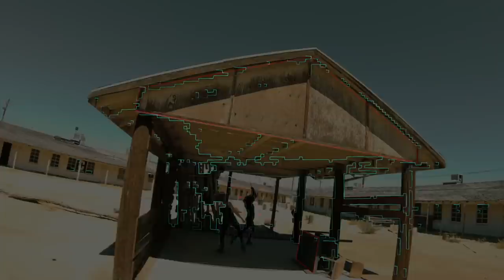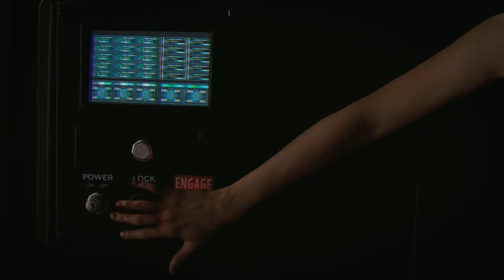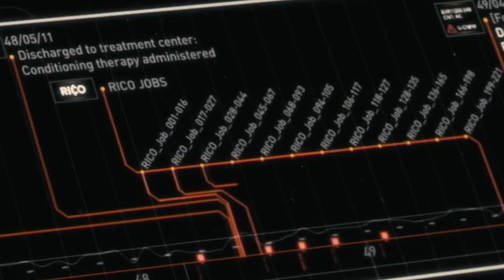WESTWORLD Season 3 Episode 7 Breakdown, Theories, and Details You Missed! Caleb's Past Revealed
In this video we breakdown, explain, review, and recap Season 3 Episode 7 "Passed Pawn" of HBO's Westworld for new theories, easter eggs, and details you missed. Caleb's past is revealed and what might happen in the finale. The new season stars Aaron Paul, Evan Rachel Wood, Ed Harris and Jeffrey Wright.